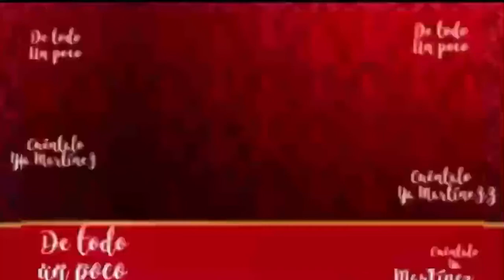PACO ZEA DISFRUTANDO DE SUS VIAJES